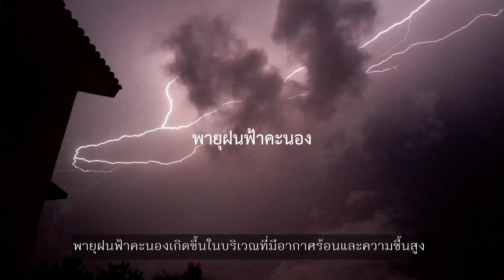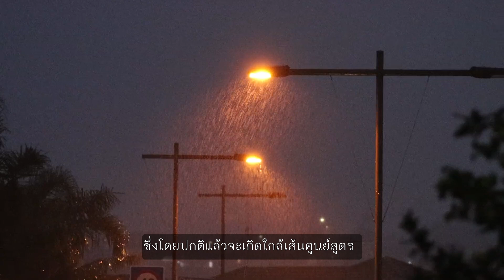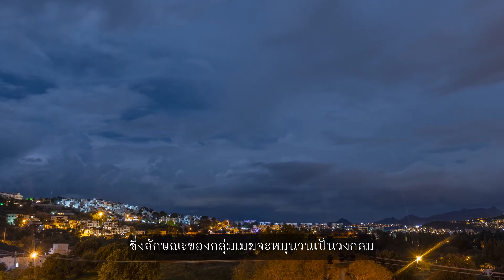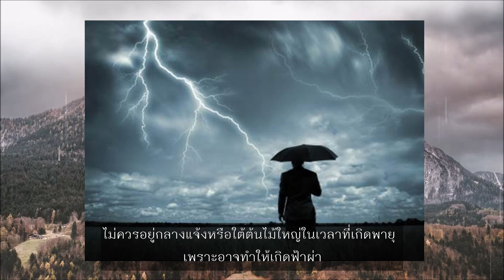พายุหมุนเขตร้อน (Tropical Cyclone) พายุดีเปรสชั่น พายุโซนร้อน ไต้ฝุ่น ทำไมมีชื่อไม่เหมือนกัน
รู้จักประเภทพายุ
1 พายุฝนฟ้าคะนอง (Thunderstorm)
2 พายุหมุนเขตร้อน (Tropical Cyclone)
3 พายุทอร์นาโด (Tornado)
พายุไซโคลน
พายุวิลลี-วิลลี
พายุบาเกียว
พายุเฮอร์ริเคน
ข้อควรระวังเมื่อเกิดพายุ มีอะไรบ้าง
พายุในประเทศไทยเกิดเมื่อไหร่